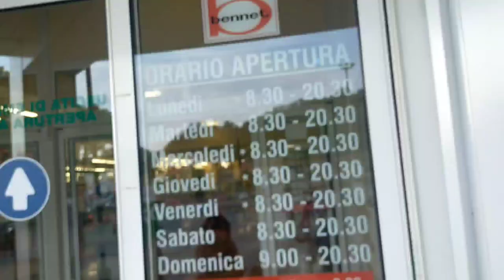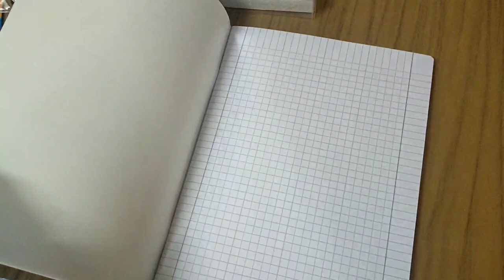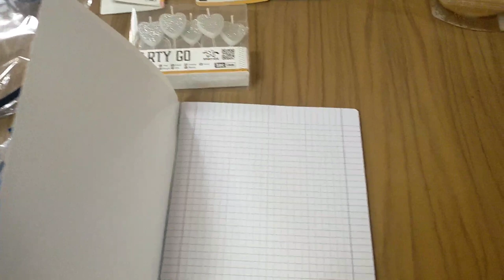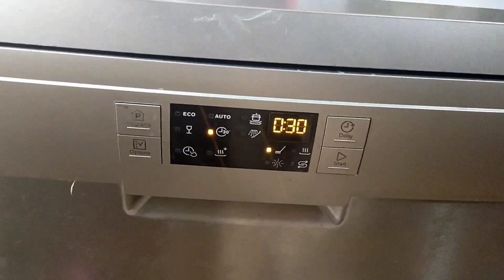🎬Vlog🎬 Esame fatto ✔️Puliamo e sistemiamo ,Cinema , colazione al bar e molto altro 🤯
🔔HELLO FRESH 👉Ho uno sconto per voi 😊 di 50€ sulle prime 3 box 👇Vi basta cliccare, scegliere e lo sconto sarà inserito automaticamente.

🔔SITO DEGUSTABOX GIÀ CON CODICE X AVERE LA PRIMA BOX SCONTATA DI 6€ :

➡️Acquisti visti nei vlog⬇️⬇️⬇️

💛 BROCCA FILTRA ACQUA
💚 MASCHERINE BLU ADULTI:
💙 CARTUCCE EPSON XP-2105:
🤍 GEL SEMIPERMANENTE:
❤️ PC LENOVO
🧡SCATOLE CON SCOMPARTIMENTI
💛CARTINE X ALLUNGAMENTO UNGHIE:

◇♡Con cosa registro ed edito i video:
•Oppo A9
•Kine Master